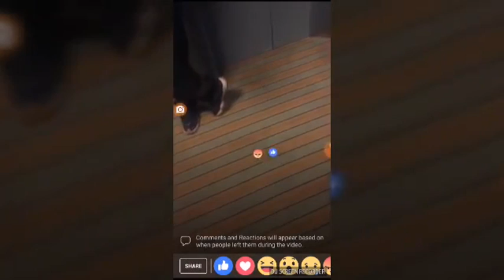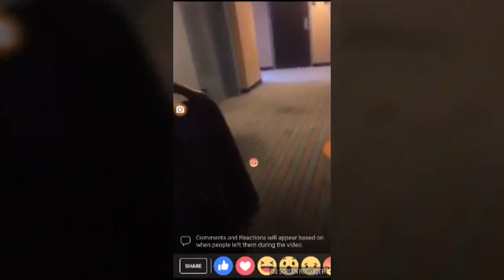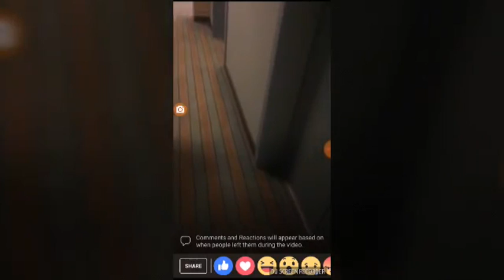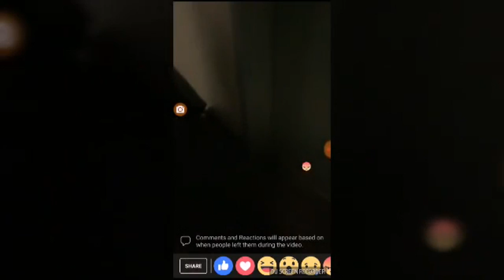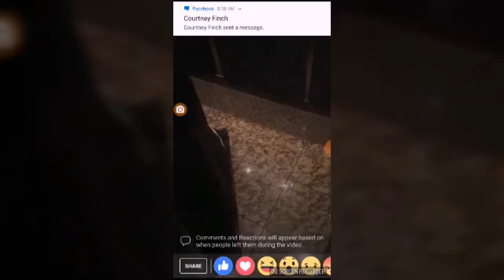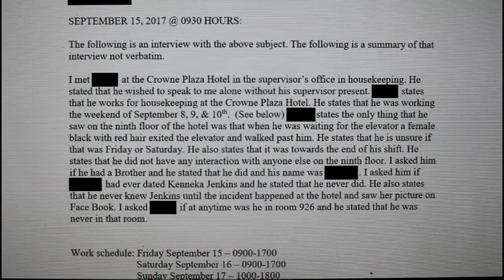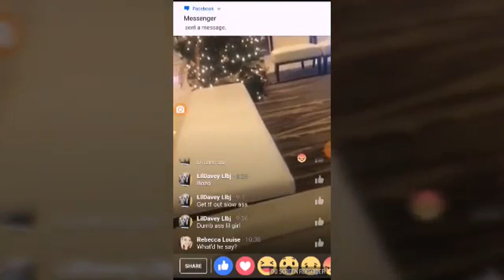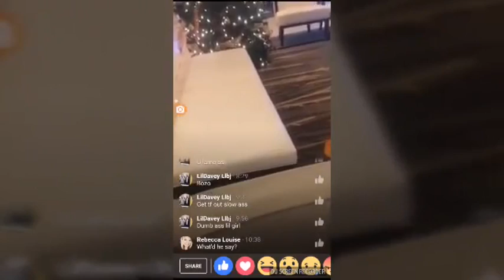J4K...Did We Find The Hotel Employee? You be the judge...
Justice for Kenneka.  Did we find the hotel employee that was in the witness statements?  You be the judge.